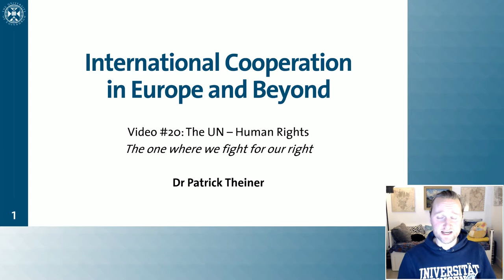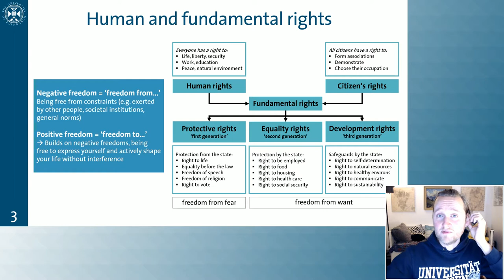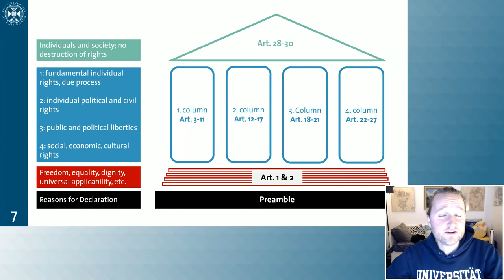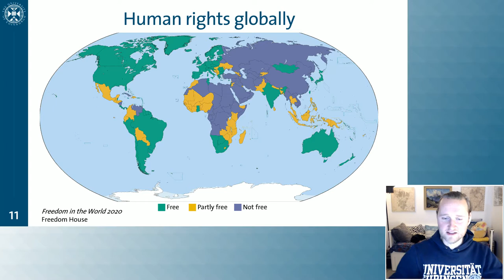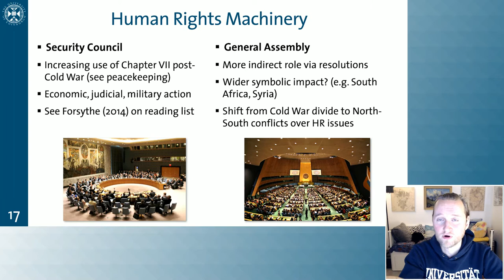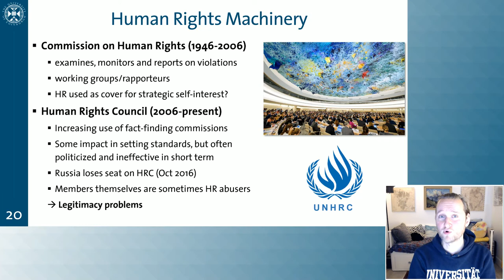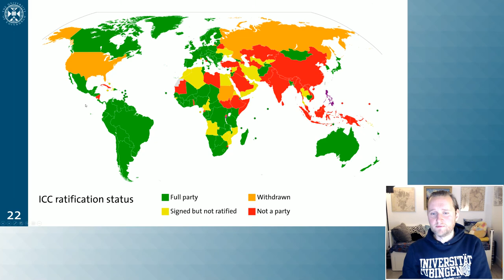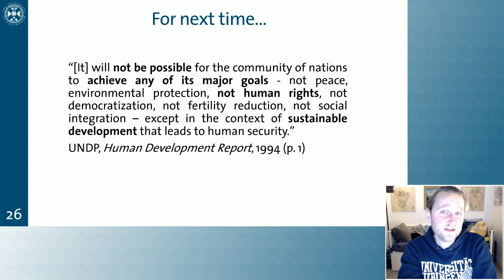International Relations made easy (12): The Human Rights machinery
Introductory lecture to the discipline of International Relations by Dr Patrick Theiner, Lecturer in Politics and International Relations at the University of Edinburgh, UK. Recorded in late 2020.

== Timestamps ==
00:00 - Intro
00:38 - Recap Sovereignty and the UN
02:13 - Human and fundamental rights
08:16 - Human Rights in the UN Charter
11:25 - Universal Declaration of Human Rights
14:38 - Further HR documents
15:52 - Core HR treaties
18:03 - Ratification status of treaties
20:07 - Status of HR globally
25:09 - Where do HR matter at the UN
27:50 - Security Council and General Assembly
30:02 - UN officials
31:42 - Treaty bodies
33:07 - HR Commission and Council
36:48 - Tribunals and the International Criminal Court
43:15 - Sovereignty vs. HR
46:36 - Human Security at the UN
49:06 - The link to development